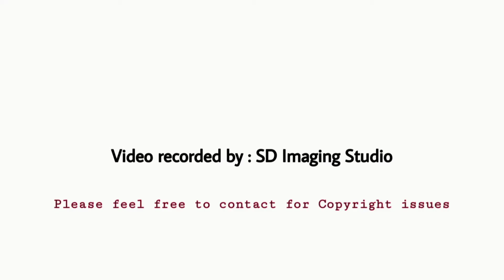HG Philipose Mar Chrysostom Metropolitan | Funeral of HG Joseph Marthoma Metropolitan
Funeral of
HG Joseph Mar Thoma Metropolitan

Video Credits
Malankara Mar Thoma Syrian Church
SD IMAGING STUDIO